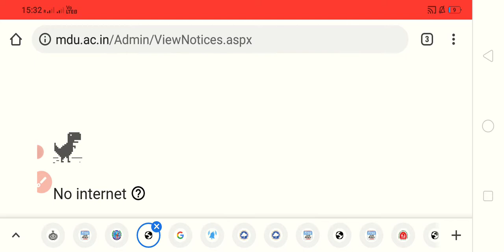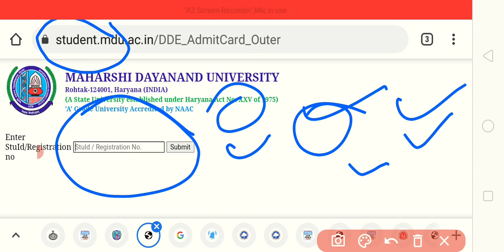MDU Admit Card 2021||Latest Update|| MDU Distance BA/B.COM Fresh Admit Card 2021